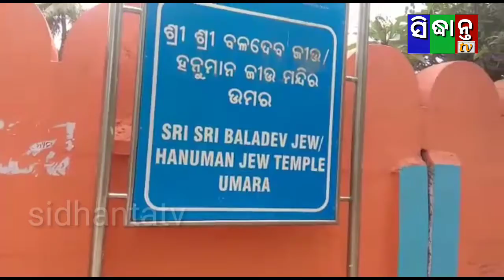ବଳଦେବ ଜିଉ ମନ୍ଦିର!!BALDEBAJIW MANDIRA MAHANGA